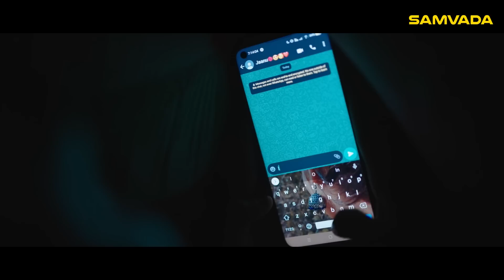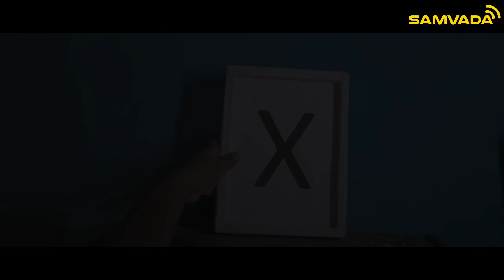ಗೋಹತ್ಯೆ & ಲವ್ ಜಿಹಾದನ್ನು ಬಿಂಬಿಸುವ ಕಿರುಚಿತ್ರ